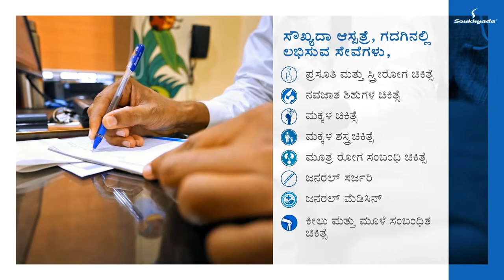soukhyada Hospital, Gadag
#6675 B/23,K,C.Rani Road,7th Cross, Gadag- 582101